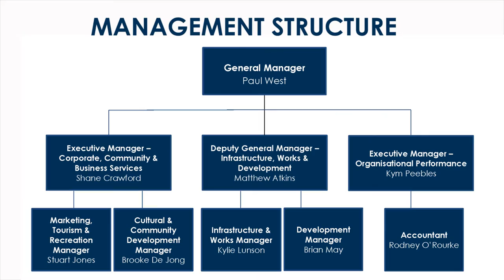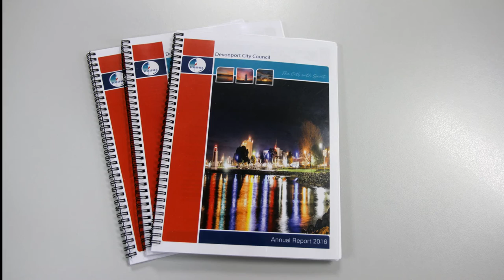Devonport City Council Annual Report 2015/2016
Devonport City Council is pleased to present the Annual Report 2015/16 on Monday, 24 October 2016.